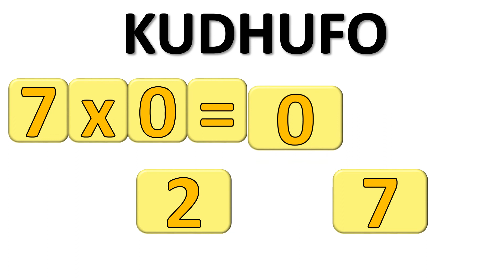7 kudhufasho Xisaab Afsomali HD